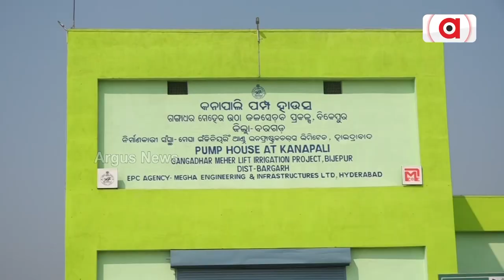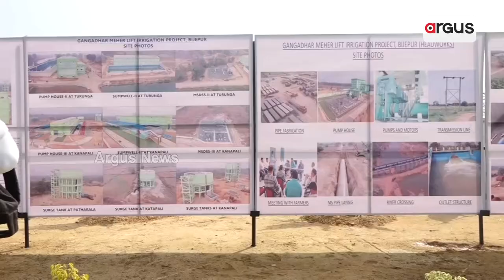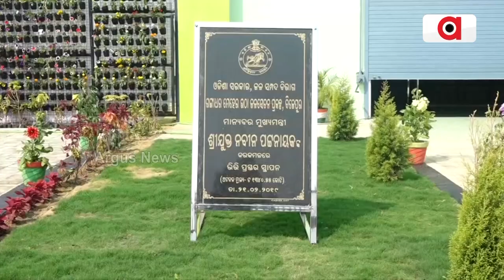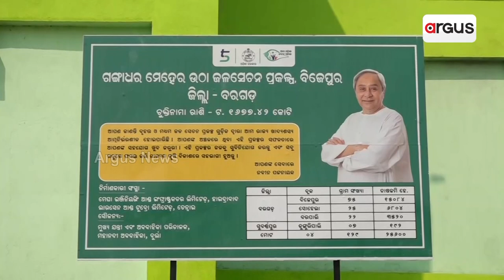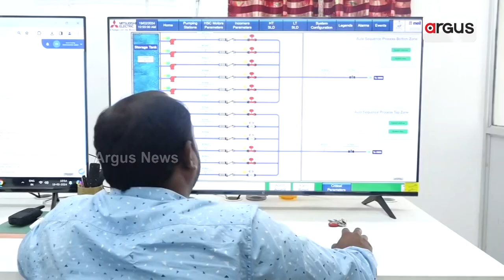ବିଜେପୁରବାସୀଙ୍କୁ ବିଜେଡି ସରକାରଙ୍କ ଧୋକା || BJD || Bijepur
ବିଜେପୁରବାସୀଙ୍କୁ ବିଜେଡି ସରକାରଙ୍କ ଧୋକା । ୬ ବର୍ଷ ପରେ ଅଧାପନ୍ତରିଆ ଜଳସେଚନ ପ୍ରକଳ୍ପର ଉଦଘାଟନ କରିବେ ମୁଖ୍ୟମନ୍ତ୍ରୀ । ମୁଖ୍ୟଯନ୍ତ୍ରୀ କହୁଛନ୍ତି, ପୁଣି ଏକ ବଡ଼ ପ୍ରକଳ୍ପ ଆରମ୍ଭ କରିବେ ସରକାର । ପୁଣି ନିର୍ବାଚନ ପୂର୍ବରୁ ବିଜେପୁରବାସୀଙ୍କୁ ସରକାର ଧରାଇବେ କି ଲଲିପପ୍ ?